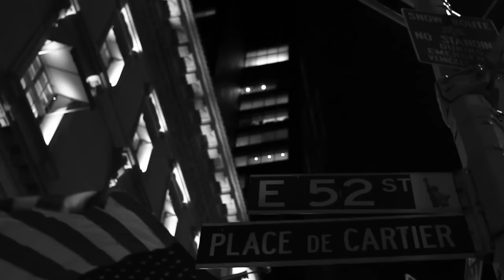Ryan Leslie - "Maybachs & Diamonds" (Official Music Video)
The sixth in a series of 10 videos making up the "LES IS MORE" visual album - in stores in the US on October 22nd (click to buy and in Europe on October 26th (click to buy

LYRICS

"MAYBACHS & DIAMONDS"

CHORUS

And so I give her

What she wants, what she needs

Why

'Cause her love is worth more than

Maybachs and diamonds, yeah

VERSE 1

You got them big dreams in your eyes

You're thinkin' Hollywood

If I could be your Woody Allen, then I probably would

Write a nice script, make you my lead girl

Put your talent on display for the free world

Liz Taylor, you're lookin' for that right man

I'm black all your ex's they've been white men

But don't that make it more excitin'?

If that's a crime I'm ready for the indictment

Yeah, I think it's way more sexy

When you speak your mind, you check me

And you're color blind you just accept me

Plus you're a smart girl, you know where them checks be

Right here, plus you got your own too

Since I met you, you've been standing on your own two

And so there's nothing that I won't do

Maybach, chrome shoes, every time I come through

CHORUS

VERSE2

We used to argue, I would call you a f*ckin' bitch

But we made it through the storm now we're f*ckin' rich

You've been a friend to me

You kept it real when others would just pretend to be

I couldn't see it then, I would get mad when you criticized

Told you that you were buggin', you over analyzed

I know I said I didn't care we was breakin' up

Still flew half way around the world to make it up

And all the first-class seats were sold out

But it was Summer where you were and for me was cold out

So, like a champion after defeat

You watched me break down and cry in the passenger seat

You put your arm around me, told me it would be just fine

I'd be yours and you would be just mine

And you wanted the LOVE bracelet, I said you get what you pay for

The black card - we're buying the Cartier store

CHORUS

Kenza Fourati appears courtesy of byKenz.com

Guitar: Chris Morgan
Directed & edited by: Ryan Leslie
Executive Producers: Ryan Leslie & Brandon Jennings
Business Development: Ernesto "Paco" Mattler
Camera: Evan Rogers, Getm Jaf, Alex Bittan
Production: Sara Cline, Alex Bittan
Also featuring: Chrishell Stubbs

The documentary journey continues - shot on location in Milan, Paris and New York.